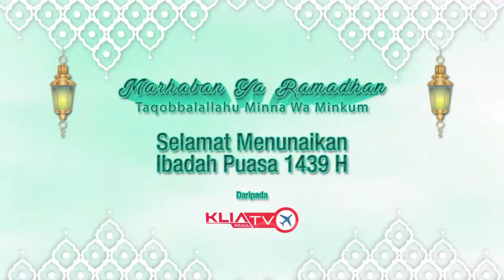Ramadhan 2018 - KLIATV Wish